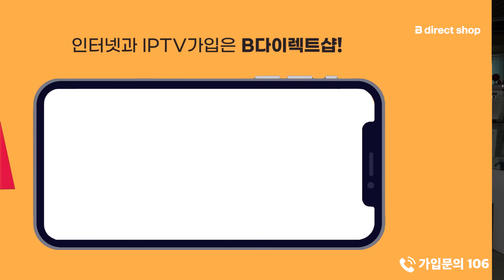지옥 시즌 3 나올까?? 연상호 감독이 '새 의도'를 전파합니다.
신도님들 다 모이셨나요?
고지 받고 찾아주신 분들도 잘 오셨습니다. 💀
'지옥 시즌2'로 돌아온 연상호 감독을 B tv 이동진의 파이아키아에서 모셨어요.
그동안 꽁꽁 감춰져왔던 감독의 의도! 메시지! 꼼꼼하게 묻고 또 물었습니다.🎙️
귀한 영상, 지금 바로 시연합니다.🍿

00:00 하이라이트
00:48 〈지옥〉 시즌2 공개를 앞둔 소감
01:16 극장 개봉 vs. OTT 공개
03:00 〈지옥〉은 연상호 감독의 대표작?
04:34 공백기 없는 연상호의 작품 활동
06:02 비슷한 장르물, 서로 다른 작업 방식
08:25 시즌1의 엔딩과 시즌2의 관계
10:22 문근영과 함께 작업한 소감
13:53 문소리와 함께 작업한 소감
16:14 사상적 재난 시리즈 〈지옥〉
18:00 김성철과 함께 작업한 소감
20:17 〈지옥〉 시즌2의 대규모 액션신
23:41 김현주와 함께한 액션신 촬영
26:39 김신록과 함께 작업한 소감
32:49 〈지옥〉의 아이디어를 떠올린 과정
37:40 ‘천사’와 ‘사자’의 착상 과정
41:28 장르물에 의미를 더한 〈지옥〉 시리즈
44:35 세계관 창조와 확장에 대한 생각
47:36 다음 시즌에 대한 계획
50:44 연상호 감독의 과거와 현재
55:51 〈부산행〉의 성공에 대한 생각
58:26 〈반도〉, 〈염력〉에 대한 비판
59:45 과거의 연상호가 간과했던 것
01:01:54 막연한 낙관주의자 연상호
01:05:32 인터뷰 소감

B tv와 넷플릭스를 함께 보면 월 최대 2,500원 할인!

끊김없는 인터넷을 원하신다면?

🎬오늘 영상에 나온 영화는 B tv에서 보실  수 있습니다.

※ 이미지 출처
ⒸGetty Images / 게티이미지코리아
Wikimedia Commons
넷플릭스